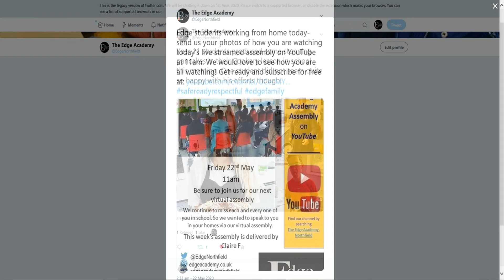Edge Academy Update May 22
We hope all at the edgefamily are looking after themselves and keeping safe. Here are some words of advice and guidance from Edge staff.